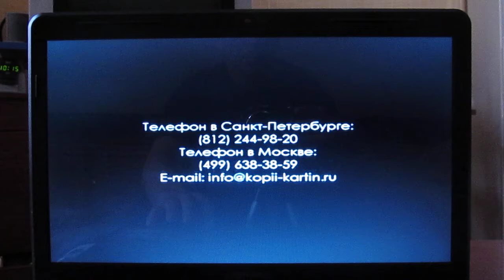Мои работы в рекламе